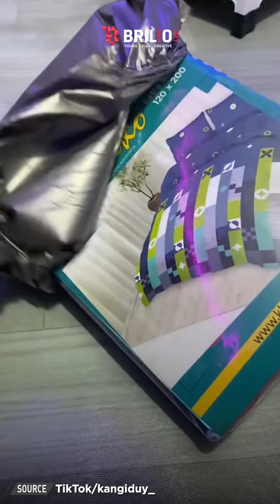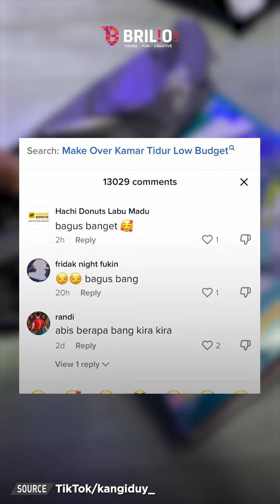Transformasi kamar kumuh ini bikin netizen melongo, setiap sudut jadi aesthetic | TRENDING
Kamar tidur tak sekadar tempat untuk merebahkan badan, tetapi juga untuk melepas penat dari segala aktivitas. Untuk itu, faktor kenyamanan menjadi nilai penting dalam mendesain sebuah kamar. Tak jarang orang-orang merenovasi kamarnya demi tampilan yang lebih bagus dan nyaman. Seperti pemilik akun TikTok @kangiduy_ yang baru-baru ini viral. Dirinya membagikan transformasi kamar tidur yang awalnya kumuh menjadi sangat estetik.

Di awal video, ia memperlihatkan penampakan kamarnya sebelum di make-over. Kamar seluas 2,5 meter itu tampak kumuh dengan cat tembok yang sudah pudar. Perabotan seperti kasur, lemari, dan rak sepatu pun sudah mulai lapuk. Setelahnya, ia mulai mengecat ulang kamarnya menggunakan warna abu-abu layaknya konsep industrial. Hasil akhir transformasi kamar pria ini pun sukses membuat netizen melongo. Pasalnya, kamar yang awalnya kumuh auto jadi aesthetic menyerupai studio mini.